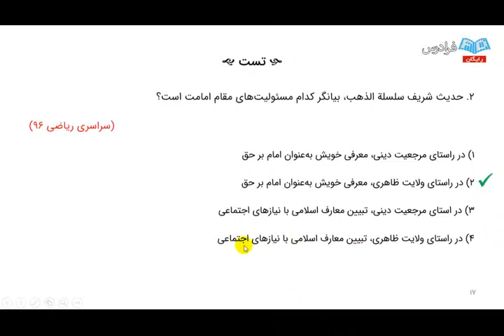Everythings you need to know about foundation for economic education